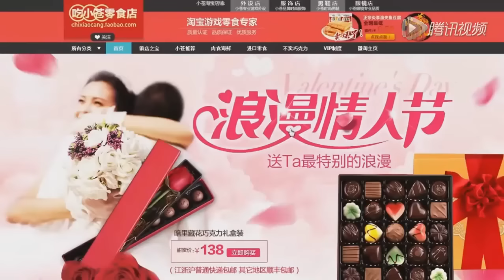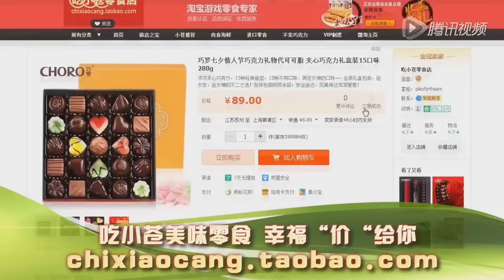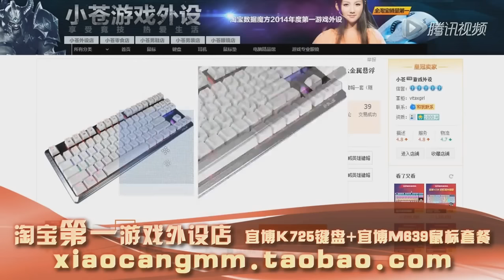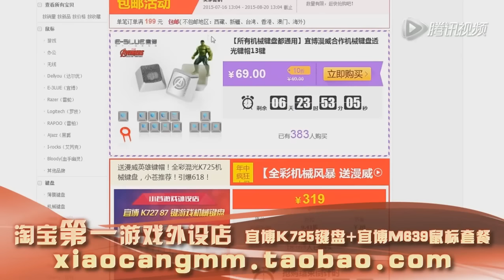【神探蒼英雄百科】第57期 女槍好運姐大招最高傷害